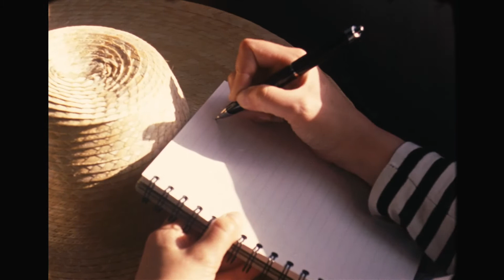FFF 2021 - Trailer - Plaisir